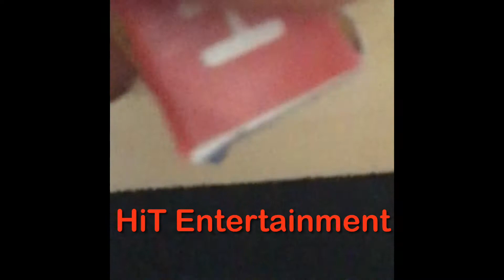My new Hit Entertainment blocks logo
This one is from 2007 and I made it myself with help from Coolcatt5000 iS Epik